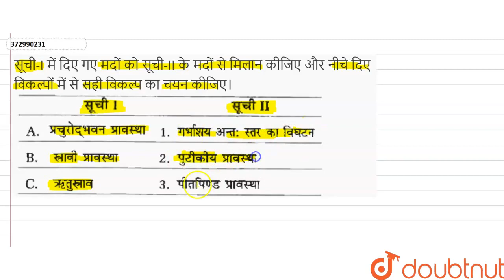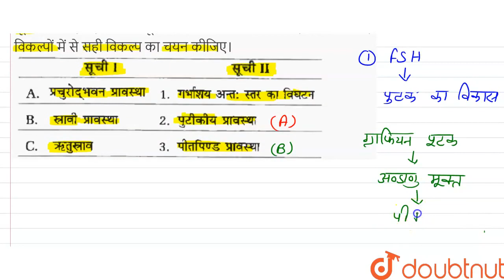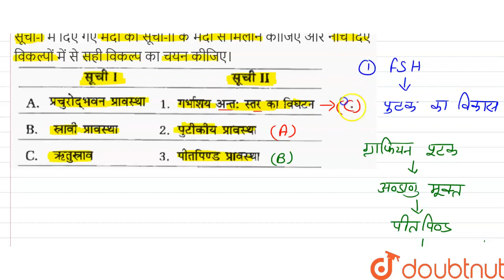सूची-I में दिए गए मदों को सूची-II के मदों से मिलान कीजिए और नीचे दिए विकल्पों में से सही विकल्प ...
सूची-I में दिए गए मदों को सूची-II के मदों से मिलान कीजिए और नीचे दिए विकल्पों में से सही विकल्प का चयन कीजिए।
Class: 12
Subject: BIOLOGY
Chapter: मानव जनन एवं जननिक स्वास्थ्य
Board:NEET

👉 Have Any Query? Ask Us.